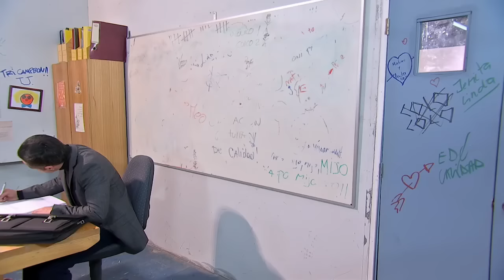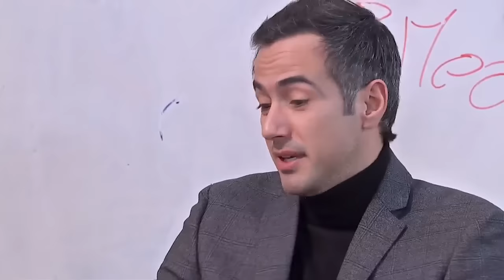Las reglas bien claritas | Pobre rico - T1E94